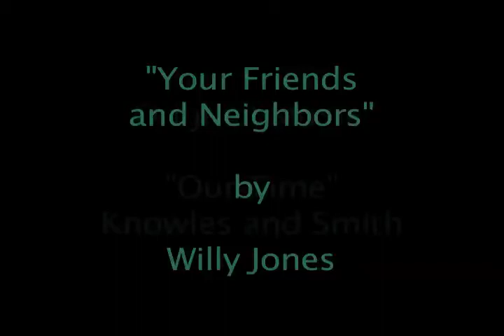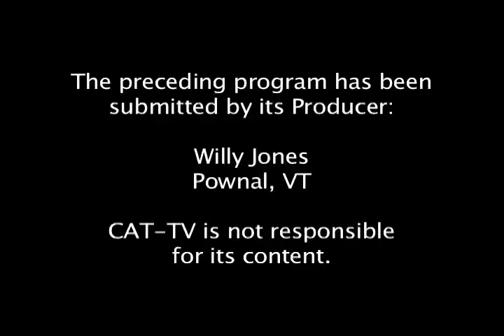Your Friends and Neighbors 101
Willy Jones' new show. Episode 1-1/24/14